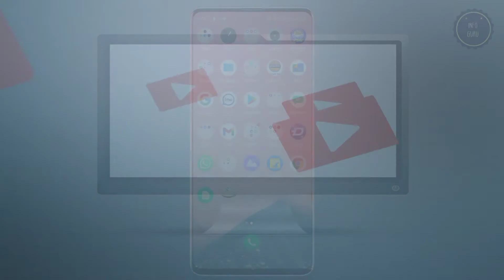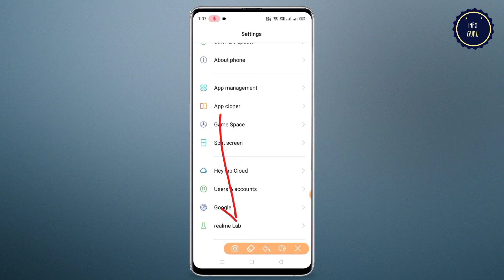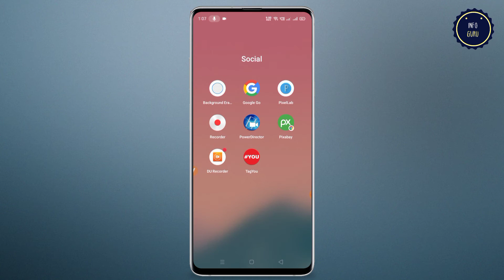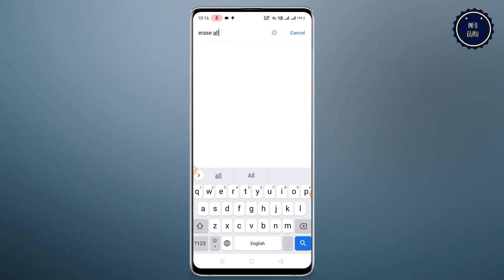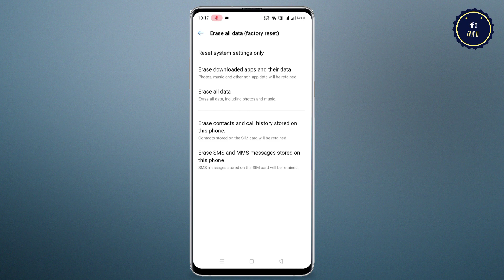How to reset mi phone | Mobile ko full reset kaise kare | Mobile ko hard reset kaise kare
About :- Dosto aaj ki is video me mai ne aap ko detail me bataya hai ki aap mobile ko full reset kaise kar sakte hai.

Your query : -

How to reset mi phone 2022
How to reset mi mobile
How to reset mi mobile 2022
How to reset redmi phone
How to reset redmi phone 2022
How to reset redmi mobile
How to reset redmi mobile 2022
How to reset Android mobile
samsung mobile ko factory reset kaise kare